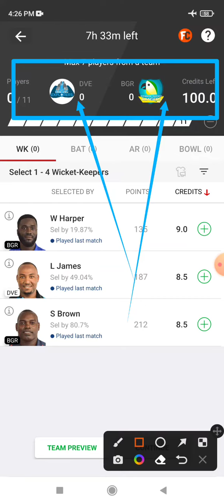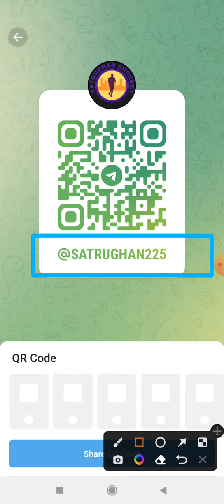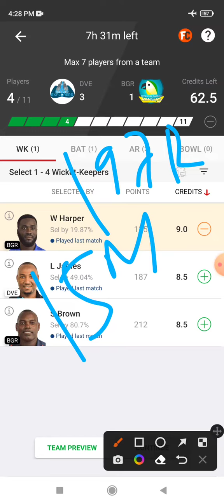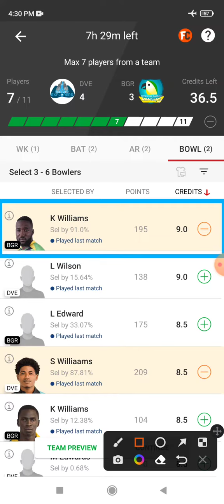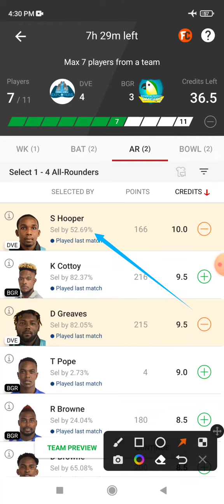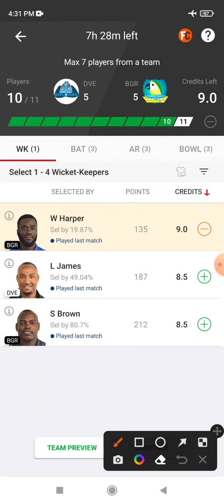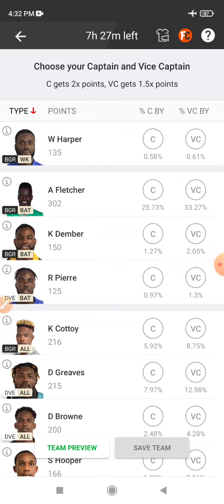DVE vs BGR Dream11 Prediction | DVE vs BGR Dream11 Prediction Today Match